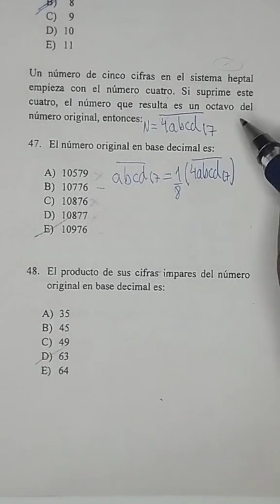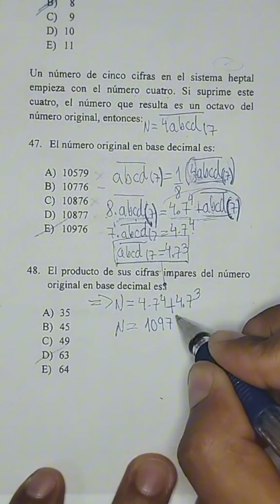SOLUCIONARIO EXAMEN CEPUNT I SUMATIVO 2025 - I UNT.